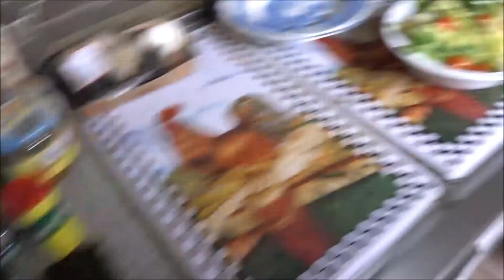Corona - Wir bleiben zu Hause- Selbergemachte Spargel-Ravioli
Eins von meine Hobbys . Kochen .Heute habe ich mit Hilfe von meine Mann Spargel- Ravioli und Teigwaren gemacht.
p.s Mein Mann hat nie in der Leben etwas selber gekocht oder gemacht ha ha